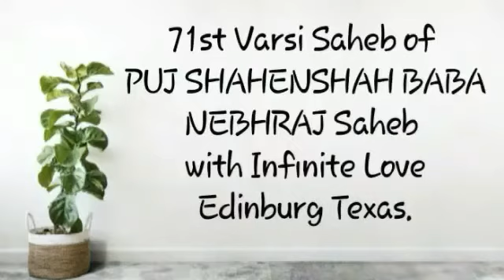Infinite_Love_of_PujBABA_PujDADA DADA tuhinji surat mein by Vipin Shewani with English subtitles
71st Varsi Saheb of PUJ SHAHENSHAH BABA NEBHRAJ SAHEB with INFINITE LOVE Edinburg Texas.

Singer: Vipin Shewani
Video Edit & English Subtitles: Vipin Shewani